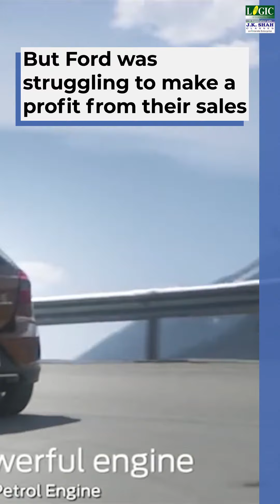Story of Ratan Tata and Bill Ford |Transformation of two iconic companies